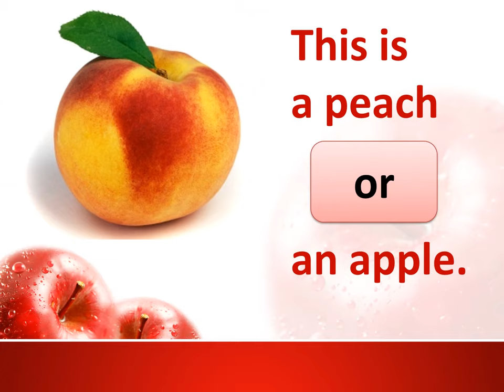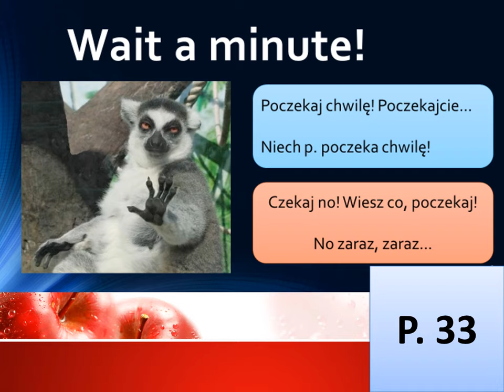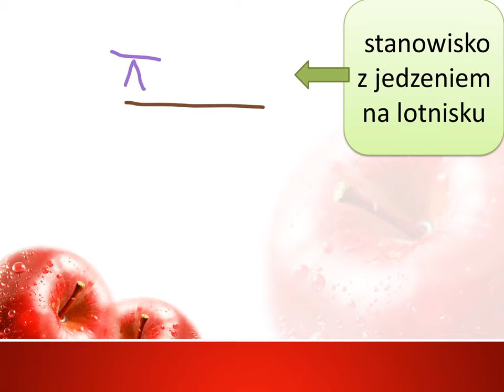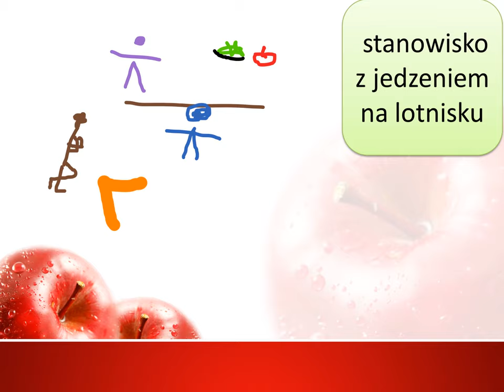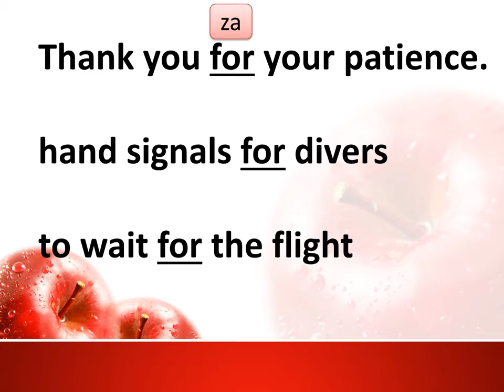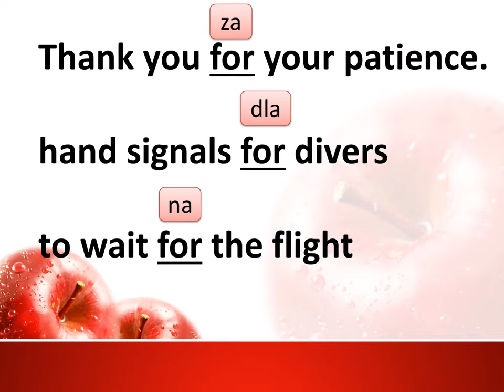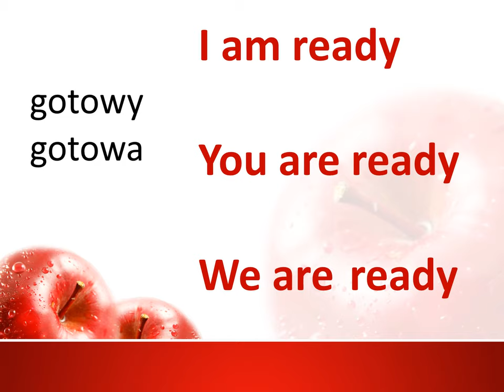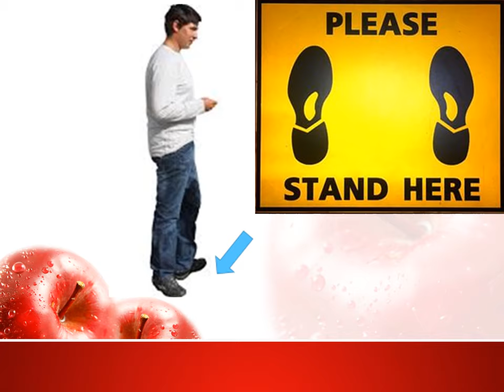angielski dla seniorów P.62 Paweł Stawarczyk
Here is your order. to wait for; Are you ready to order? Are you standing in line? I am just waiting for my order.